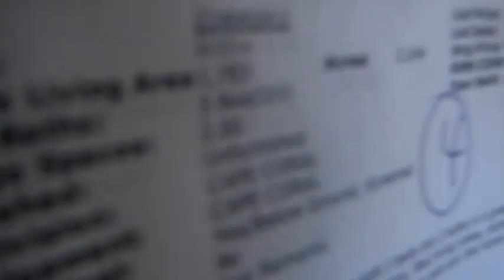SI QUIERE VENDER COMPRAR O RENTAR SU CASA O APTO '""" LLAMENOS """"